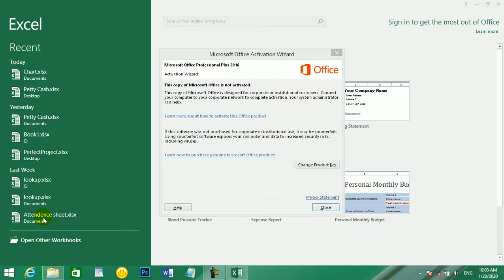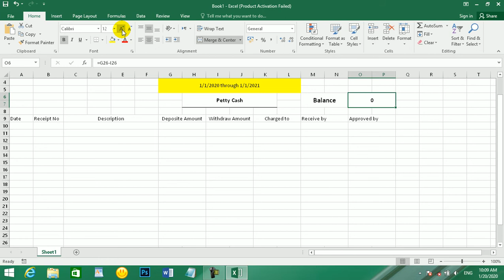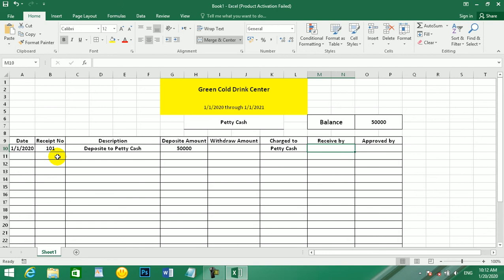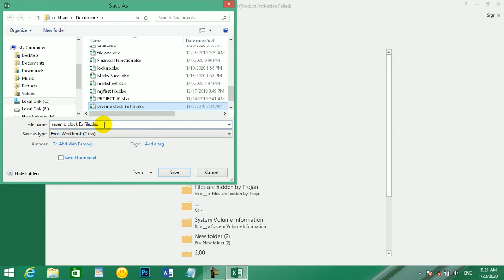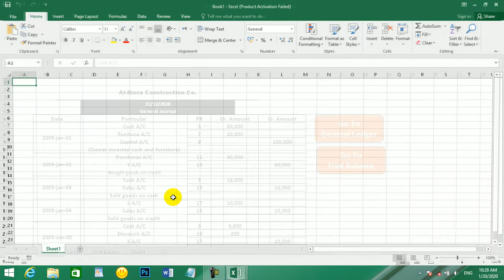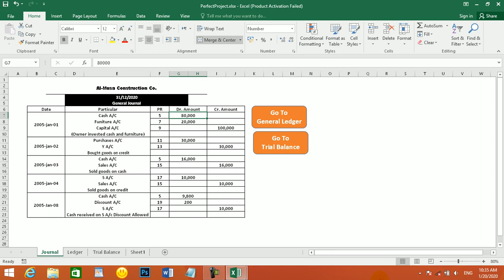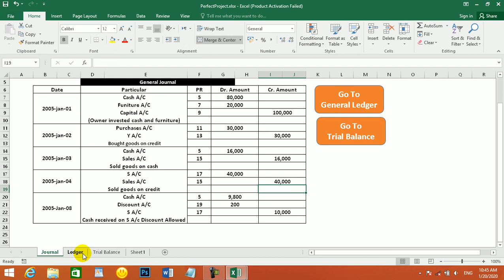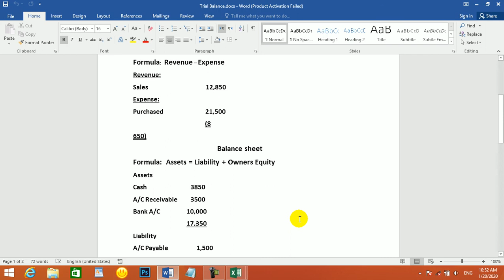Financial Accounting lecture 17 By Abdullah Farooqi مالی محاسبه پشتو